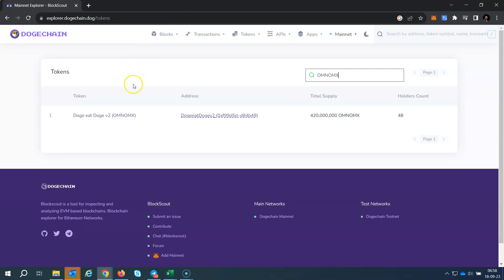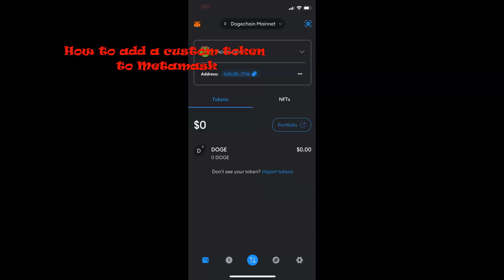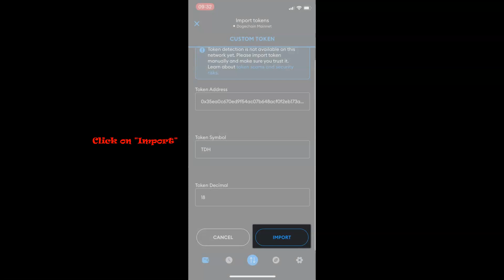Where can you find the contact address of a token and how to add it to MetaMask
You want to see a token immediately  in your MetaMask wallet  but don't know how to do it?

This video explains it using Dogechain as an exemple.

WARNING! Always be carefull when searching for contract addresses (CA).
Always DYOR because fake CA's can be created and be a scam. This will be elaborated in a next video.